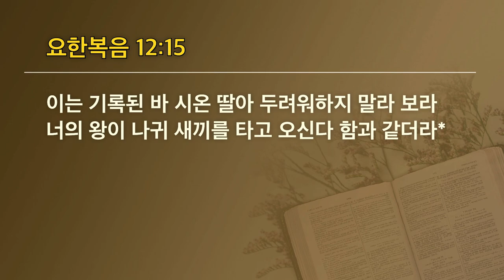[선한목자교회] 젊은이예배설교 2021년 03월 28일 | 온전한 순종으로 - 홍정호 목사 [요한복음 12:12-15]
온전한 순종으로 - 홍정호 목사 [요한복음 12:12-15]